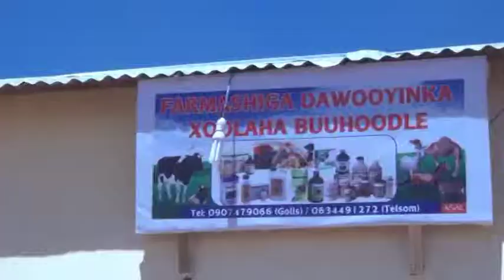Hoos u DHAC Balaadhan oo ku Yimid Qiimaha Xoolaha Nool ee Buhodle